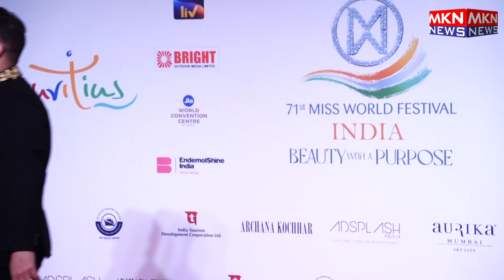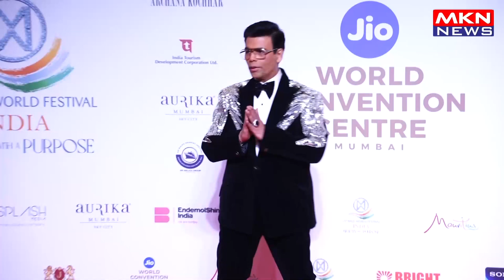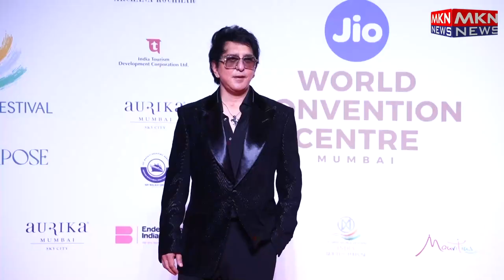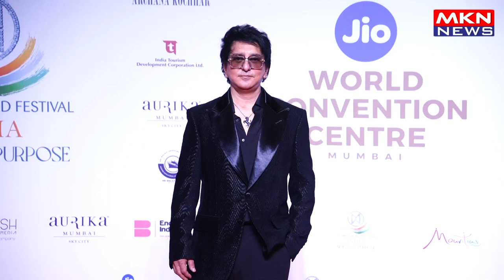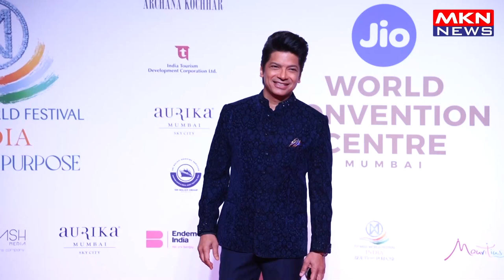KARAN JOHAR SAJID NADIDWALA,SHAAN,RUBINA & ABHINAY SHUKLA AT RED CARPET OF 71ST MISS WORLD FINAL